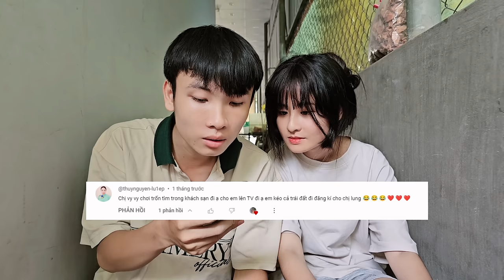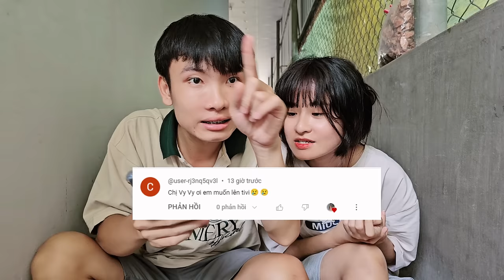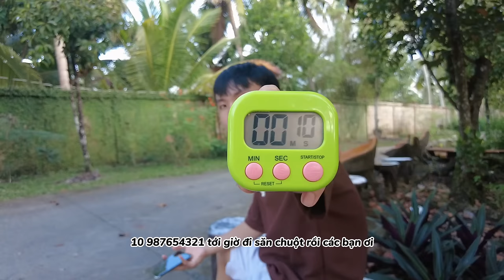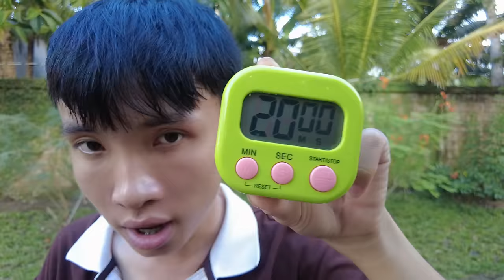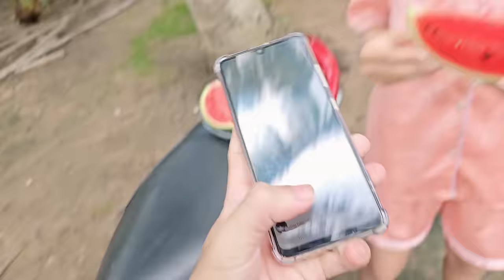Trần Vy Vy Tập 21 - TRỐN TÌM TRONG KHÁCH SẠN